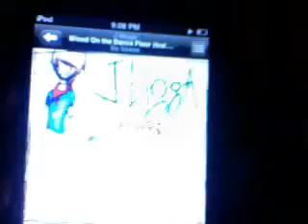the results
the results came in 7 people voted